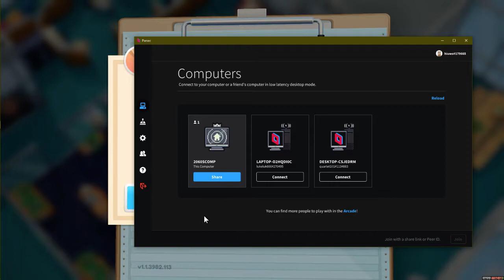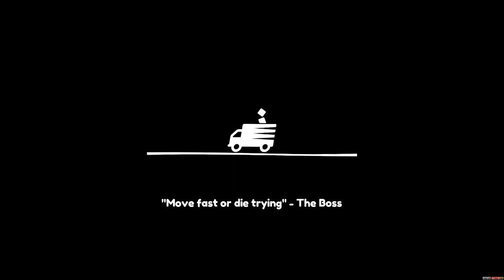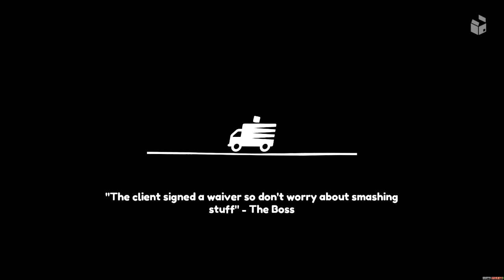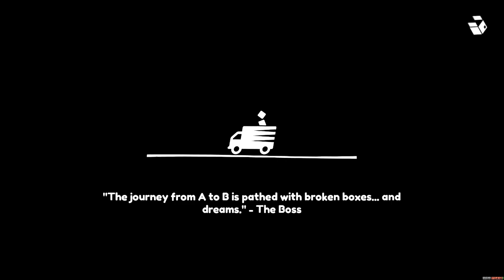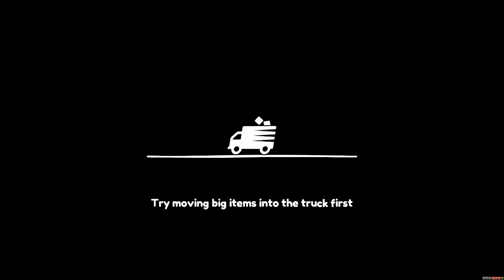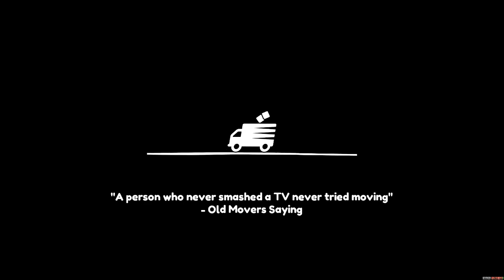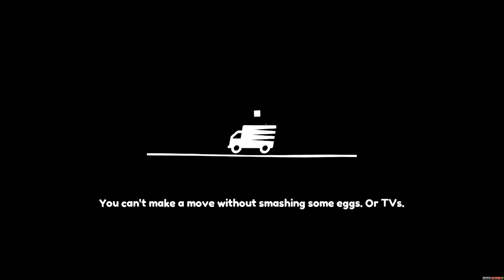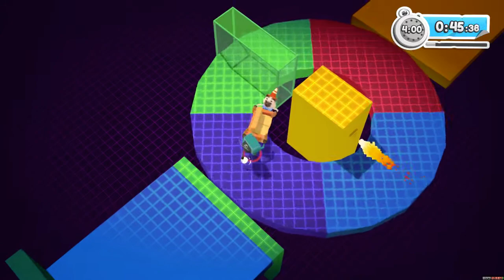Moving Out - Levels 11~the end (dual mover mode) + 2 arcade levels + credit at the end (via Parsec)